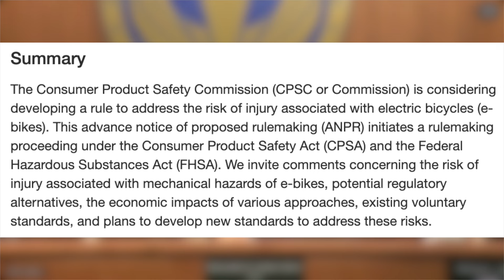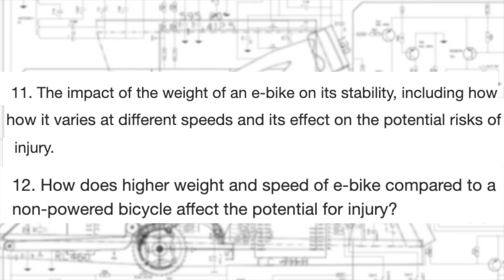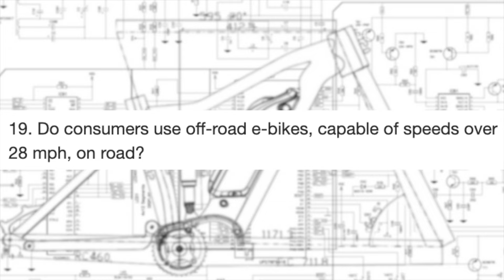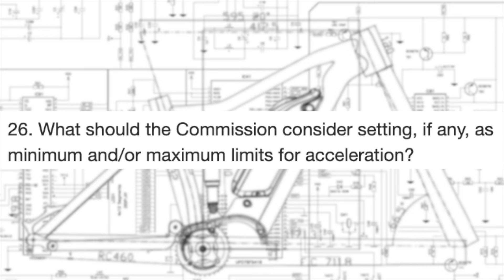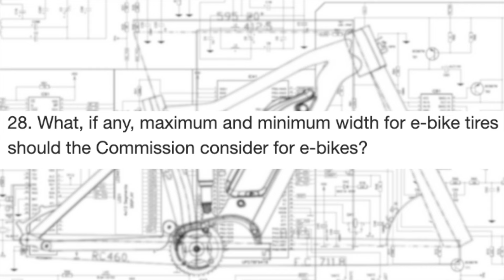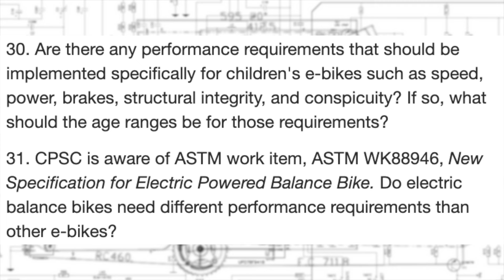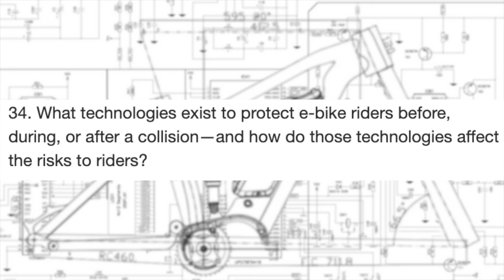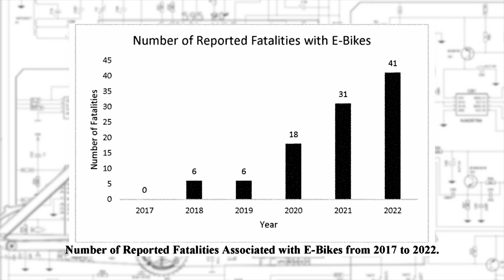eBike Regulation is Coming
Area13 Video:
youtu.be/7TxiNL9TG_w

Shopping!

Riding Gear
MTB Helmet
MTB Jersey
Cycling Shoes
Cycling Shorts
Class 3 Helmet
All-around Helmet
Bike Lock
Pocket Knife

Bike Upgrades
Suspension Seatpost
Wears to Perfection Saddle
Reflective Stickers
Prevent Flats
Make Flats Easy to Fix
Kids Seat
Do Everything Top-Tube Bag
"Is that a bike?" Lights
"Turn that down!" Headlight
"That has to be Illegal!" Headlight

Studio
Voice Recorder
Glide Gear Tripod
Mic Stand
Lighting Diffuser
Park Tool Professional Kit
Color lights